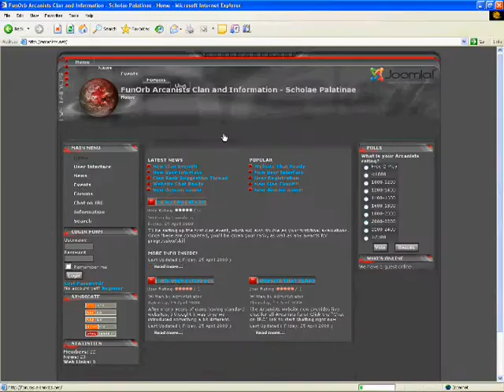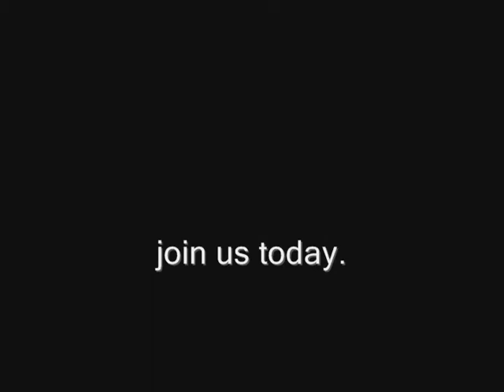the bbtone of arcane arrow ~pinback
a little footage of the game Arcanists from funorb.com

the song is bbtone by pinback.

Created by the players of scholae palatinae.